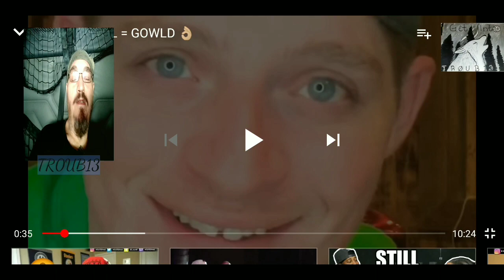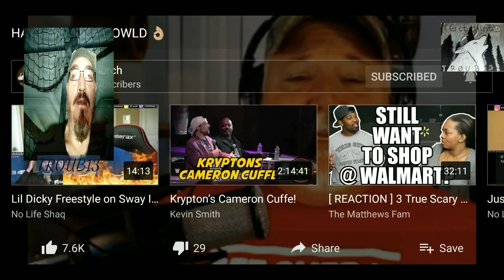HAYT EKWOL = GOWLD - Upchurch | Reaction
T3STSP0S1T1V3's and Tr0ub13's info -
Mail -
c/o TR0UB13
72 Bugle Lane